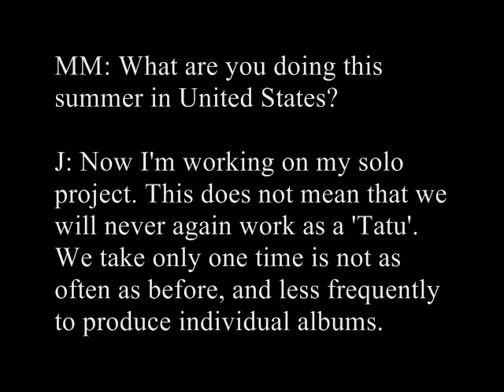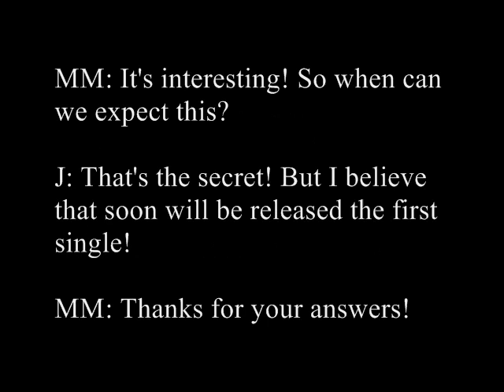YULIA VOLKOVA interview on solo career | Summer '09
This is from paparazzi.ru.
But I've heard that site cannot be trusted. I'm only passing this along in case the interview was genuine.